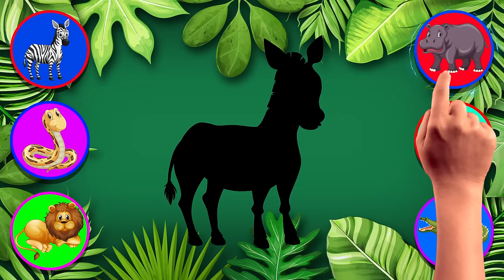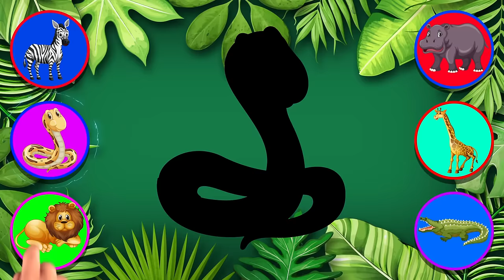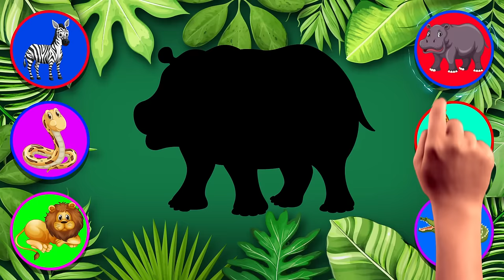INDOVINA Gli animali della giungla 🇮🇹 Italiano 🇬🇧 Inglese 🇪🇸 Spagnolo con Lucilla, Daisy e Luli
Impariamo a riconoscere gli animali della giungla anche in inglese e in spagnolo insieme a Lucilla, Daisy Dot e Luli Pampín, con questo divertente video / gioco creato da Gaia per i più piccoli.

INDOVINIAMO GLI ANIMALI DELLA GIUNGLA

Scopri anche...